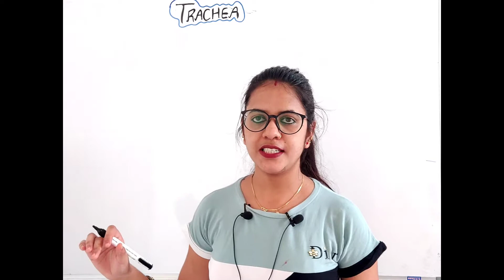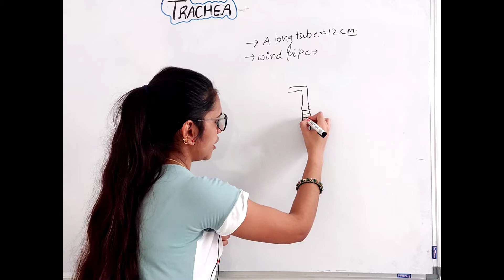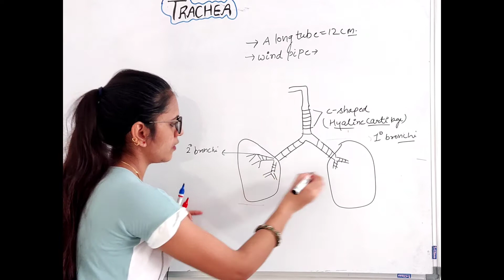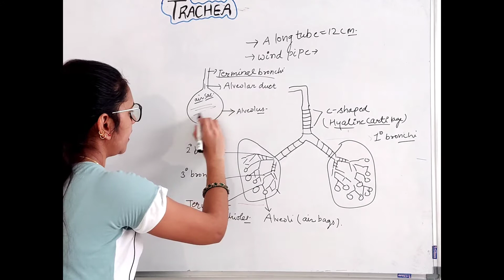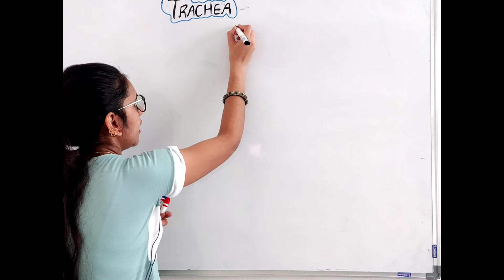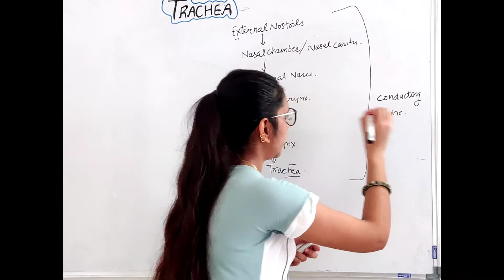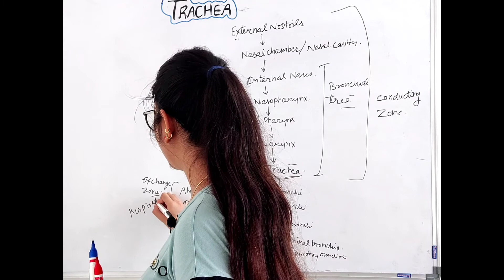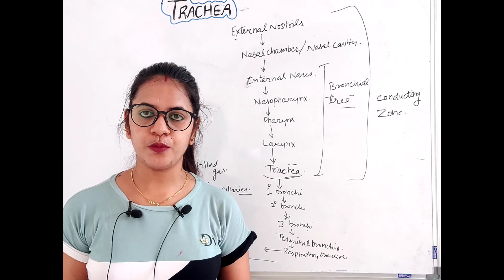Trachea Anatomy And Physiology In Hindi | Wind Pipe | Cartilage | Structure| Functions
Hello friends.
In this video i have discuss anatomy h physiology of trachea.
Trachea is also called as Wind pipe
Trachea is long tube made up of c-shaped hyaline cartilages which prevent the trachea from collapsing during inspiration .
Trachea is undergoes into both the lungs and it's bifurcation called primary bronchi.primary bronchi further divide and forms secondary bronchi.secondary bronchi forms tertiary bronchi.tertiary bronchi finally divide to form thin tubes called Terminal bronchioles.terminal bronchioles divides into Respiratory bronchioles .respiratory bronchioles finally form small bag like structure called-Alveoli.where air is stored.

If u have any queries regarding this topic plzz drop ur comment ,i would love to answer.